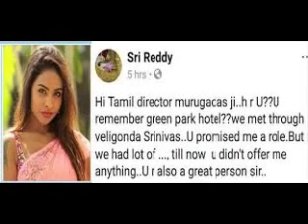The controversial Telugu actress Sri Reddy accuses Raghava Lawrence of seeking s*xual favour